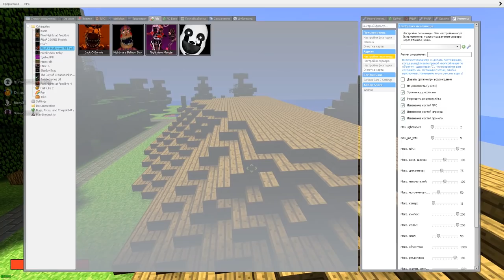АНИМАТРОНИКИ ИЩУТ НАС НА ОСТРОВЕ FNAF ► Garry's Mod